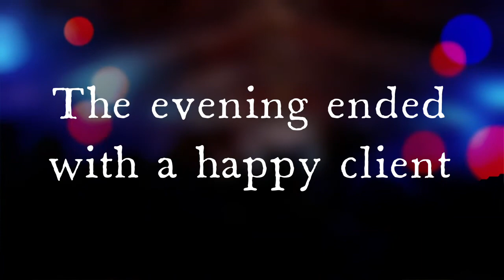Silk Dye Project